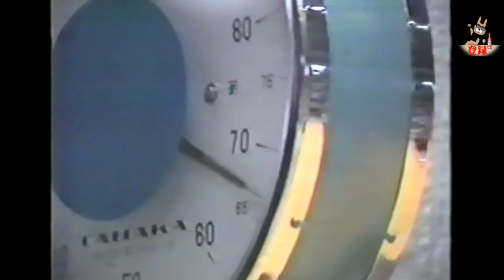空手 本田 04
1980年代に活躍した空手の選手